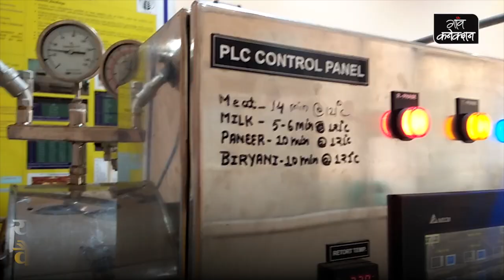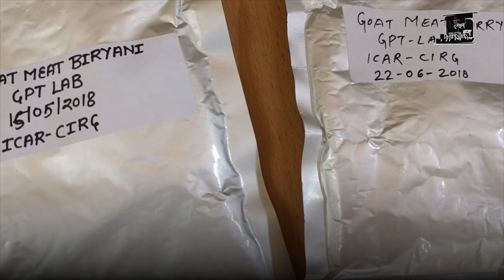पाउच पैकिंग मशीन (ज्यादा समय तक सुरक्षित रह सकेंगे पनीर और मीट) II Pouch Packaging Machine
केंद्रीय बकरी अनुसंधान संस्थान के गोट प्रोडेक्ट टेक्नोलॉजी लेबोरेटरी के वरिष्ठ वैज्ञानिक डॉ. वी. राजकुमार पिछले 17 वर्षों से बकरी के मांस और दूध के उत्पादों पर काम कर ही रहे हैं, साथ ही इनको सुरक्षित रखने का भी काम कर रहे हैं। वरिष्ठ वैज्ञानिक डॉ. वी. राजकुमार बताते हैं, "फूड प्रोसेसिंग के क्षेत्र में किसानों की आय दोगुनी हो सके इसके लिए इस क्षेत्र में काम किया गया है। इस मशीन से 121 डिग्री सेल्सियस तापमान में पैकिंग की जाती है ताकि इसको लम्बे समय तक सुरक्षित रखा जा सके।''